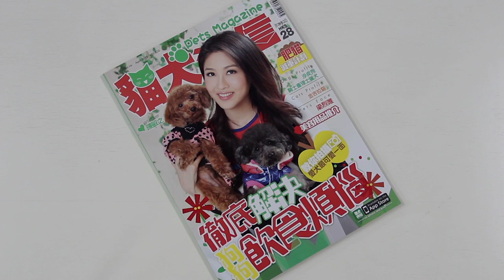《貓犬通信》鄒文正最愛大狗 Terry loves big dogs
鄒文正(Terry)現在沒有養狗，不過小時候曾與姑姑家的小狗相處，自此便喜歡上狗， 尤其是大狗，將來有機會打算養雪橇犬。雖然這次找來的是牧羊犬，但他也很喜歡，拍攝前還一直與狗狗玩樂哩！